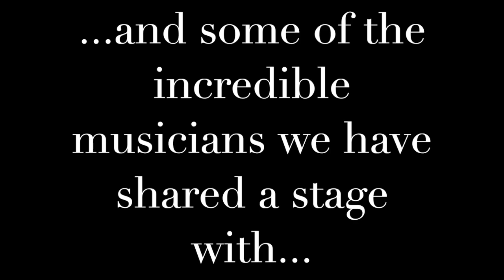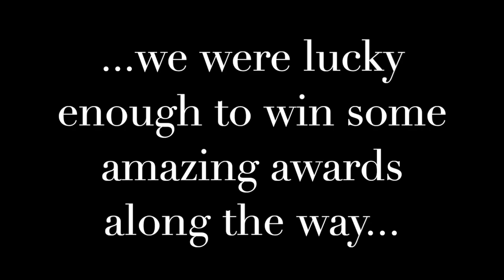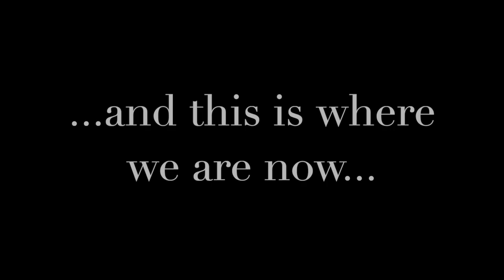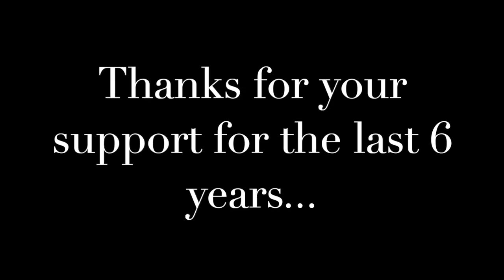Happy 6th birthday Catfish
Six years ago, Catfish played their first ever gig. A lot has happened since then, so here is a short trip down memory lane...